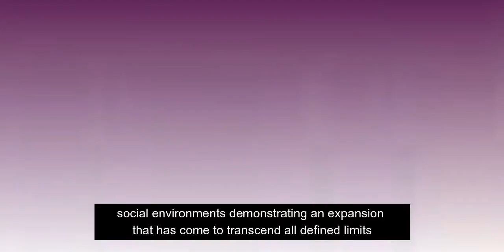What is Omnilife?